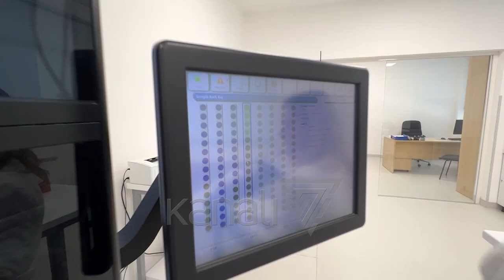INVESTIME TE QENDRA E GJAKUT - News, Lajme - Kanali 7